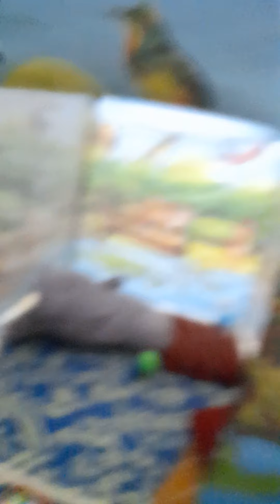kids colour learning with ball pool with tent ⛺